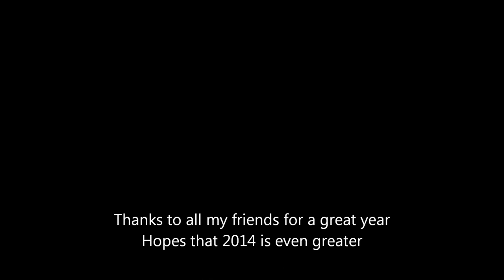2013 lock ins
A short video of all the parkour lock-ins I've gone to over the course of 2013. It's all about having fun and I had a lot of fun at all of these events. I met some badass people, learned some new moves, and watch a lot of people crash and burn (hilariously). Also windows movie maker is the bane of my existence.